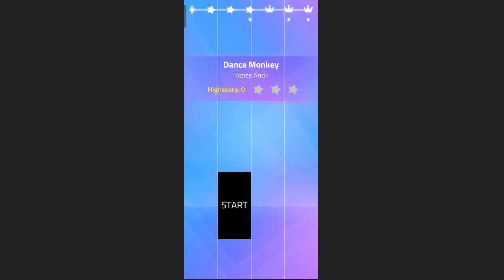Dance Monkey | Magic Tiles 3 | Tones and I